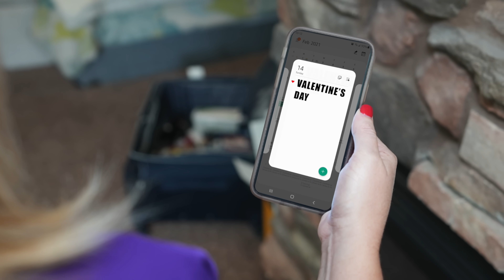Imposter Cupid on Valentines Day! Kids Fun TV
Imposter Cupid on Valentines Day! Kids Fun TV!  An Imposter Cupid shows up at the Fun Squad (Kids Fun TV) house on Valentines Day on Kids Fun TV! Who will the imposter cupid get first? Kalia from the Fun Squad is our Valentines Day cupid.  She sees the Skye Family Fun Squad acting not very happy, so she decides to make them all happier with love for Valentines Day.  Will the Fun Squad figure out how to get away?  Does the cupid have super powers like a superhero? Or will the kids on Kids Fun TV figure out how to turn everyone back to normal? Watch the fun valentine imposter skit adventure!